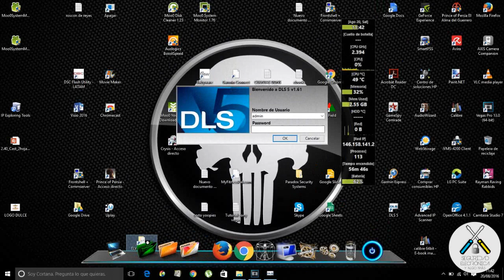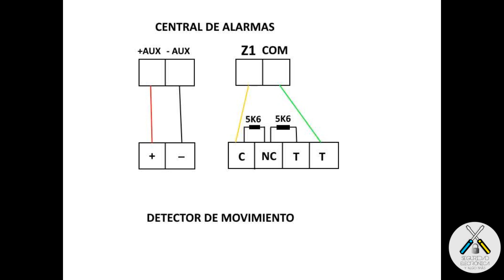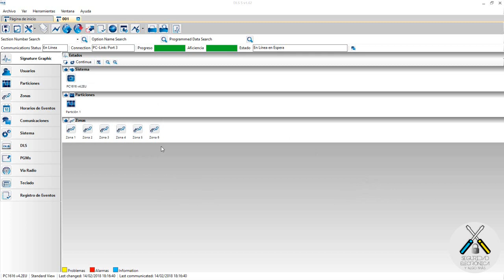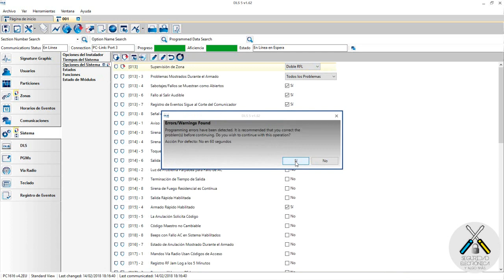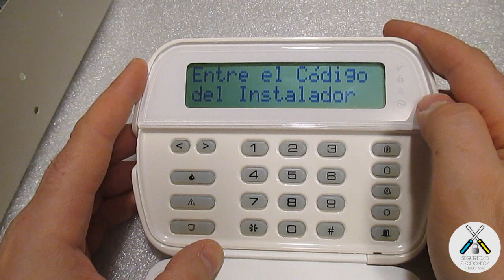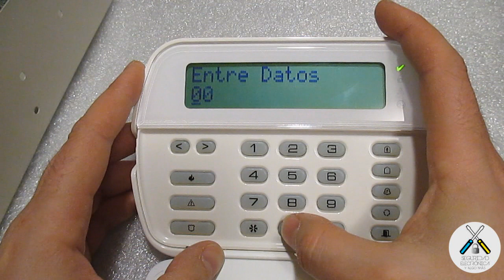😏 RECONOCIMIENTO de SABOTAJE en DSC 🤔 | INSTALA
En este tutorial, vamos a explicar como instalar y configurar el reconocimiento de sabotaje de un detector en una central DSC, para que cuando se intente abrir un detector, sepamos que ha sido saboteado.

Explicaremos el procedimiento para la instalación del reconocimiento de sabotaje en un detector de movimiento y realizaremos un ejemplo real, para que ustedes puedan verlo.